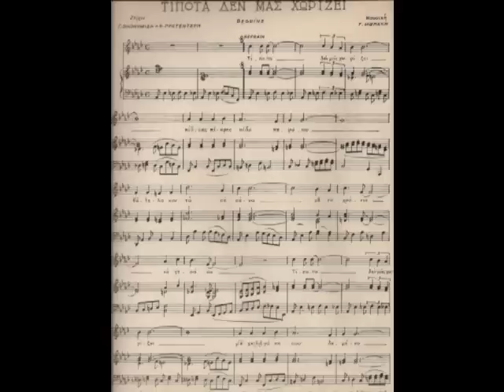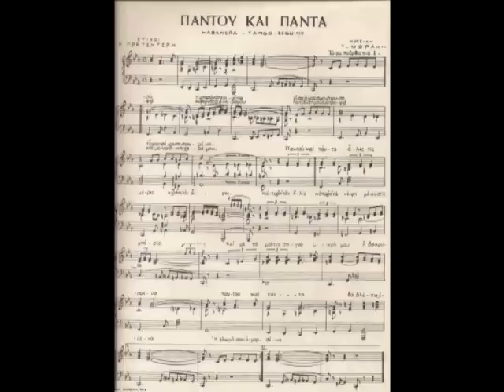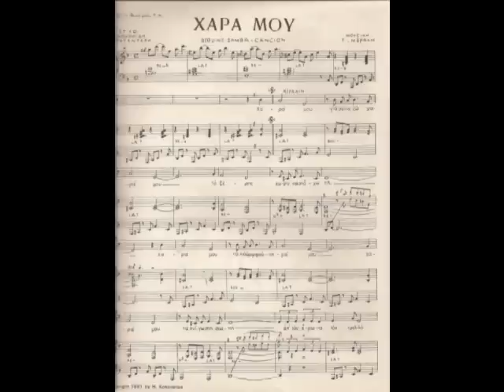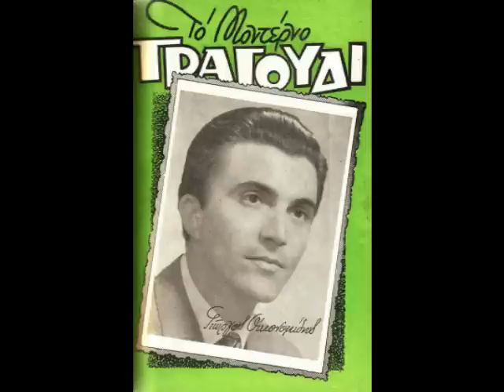Τίποτα δεν μας χωρίζει - Καίτη Μπελίντα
3 θαυμάσια τραγούδια του 1953 σε μουσική Τάκη Μωράκη και στίχους Γιώργου ΟΙκονομίδη. Πρόκειται για το "Τίποτα δεν μας χωρίζει" το "Παντού και πάντα" και το "Χαρά μου"